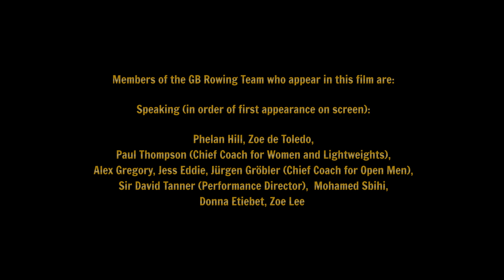Voices: Row to Rio #3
The competitive streak within the GB Rowing Team doesn’t stop with the rowers but emanates through the coxes who propel them on to achieve their best. Considered the eyes and the ears, the coxes provide the link between the coach and the athletes to ensure nothing is left by the time their crew crosses the finish line.

Check out this short film to see how the coxes prepare their crews for the best performance of their lives during the Rio 2016 Olympic Games.

Join us on the journey in this third of a 10-part series in the run up to Rio 2016. If you missed the previous episodes, ‘Dreams’ or ‘The Ultimate Test’, check them out to find out what Rio means to our athletes and how the indoor rowing machine will help them get there -

Don’t forget to subscribe to our YouTube channel to be the first to see the latest on the Row to Rio, as well as all the latest news from British Rowing.

All rights are reserved for this ‘Coxes' video. Copyright British Rowing 2016.